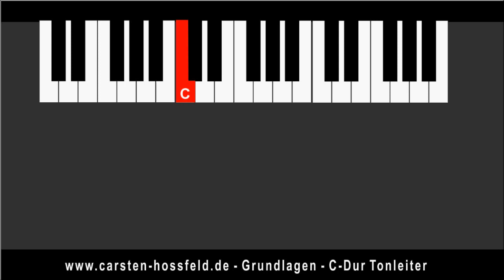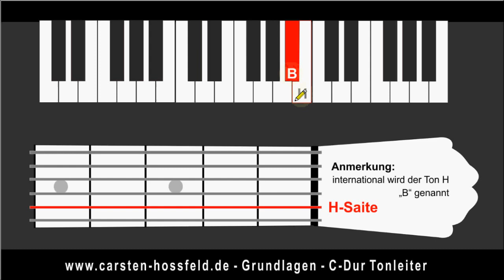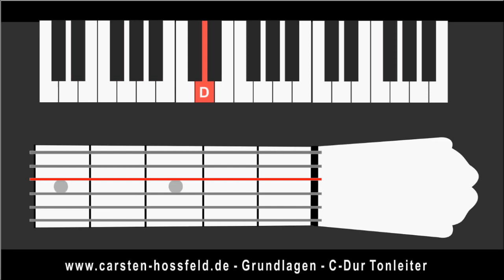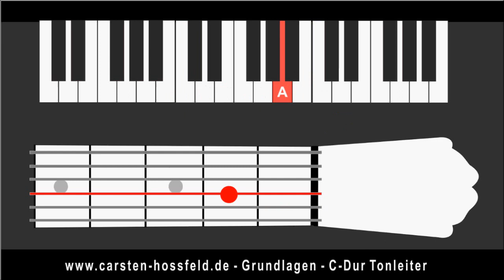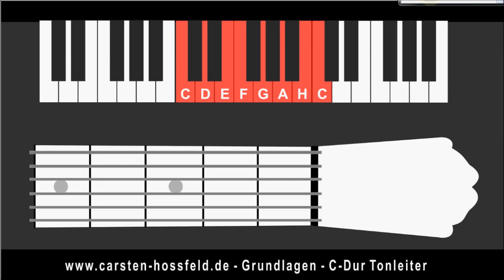Einfach-Gitarre-lernen-C-Dur Tonleiter-Animation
Die C-Dur Tonleiter ganz einfach in einer Zeichnung, in Verbindung mit einer Gitarre und einer Klaviertastatur erklärt. Die C-Dur Tonleiter ist ohne musikalische Vorzeichen.

Ich hoffe, dass ich es verständlich rübergebracht habe. Für Anregungen wäre ich sehr  dankbar.